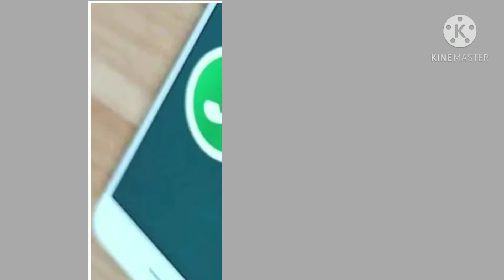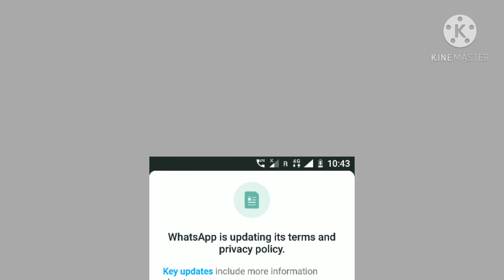Private Chat Not Distrubed Called By WhatsApp 2021 | By My Update 1M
Private Chat not Distrubed called by WhatsApp in a press conference

Thanks by
My Update 1M